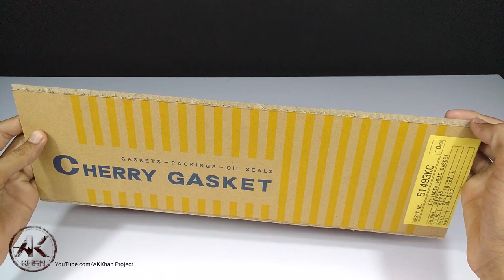How to make rc bus with cardboard | remote control toyota coaster ex mini bus and homemade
Today I shaw how to make a rc Toyota Coaster Bus from cardboard at home

 You need material:

. Cardboard
. Aluminium tape
. Glue
. Switch
. LEDs
. wires
. steel wire
. 100 ohm resistance
. Transparent sheet

How to make rc bus chassis with very simple steering from cardboard | a k khan project

 • Sunray valley – S...

In this channel I want to show you my own ideas, experience and Home made projects. Here you can watch Full HD Video of my projects.

Thanks for visit to our channel For more interesting updates.